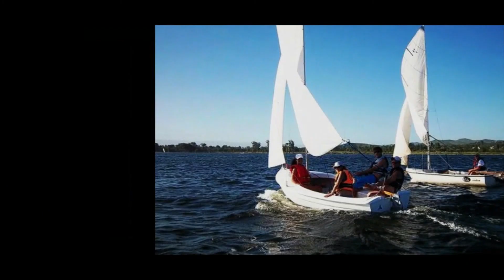ENTREVISTA A MARCELO GONANO